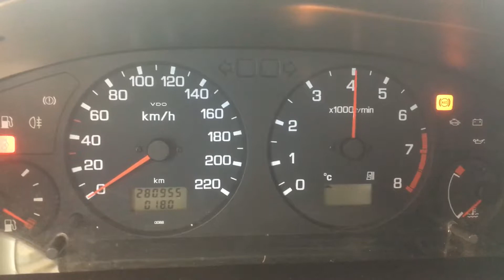Т2015 ДВС (Двигатель) Nissan Primera P11 2.0i SR20DE